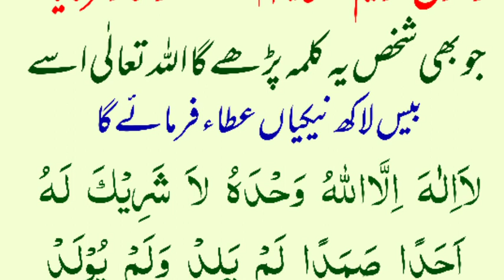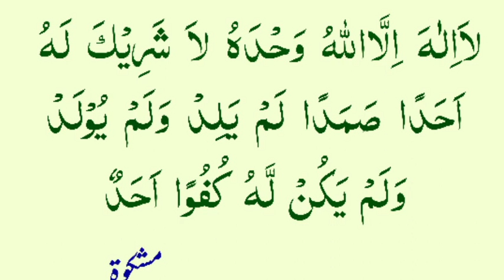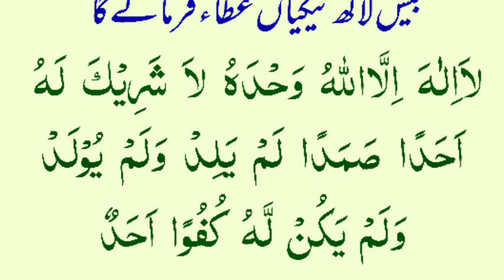20 lakh nikiyan milengi is kalmat ko jo b parhega baghe janat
20 lakh nikiyan milenge jo bhe ye klmat parhega baghe janat